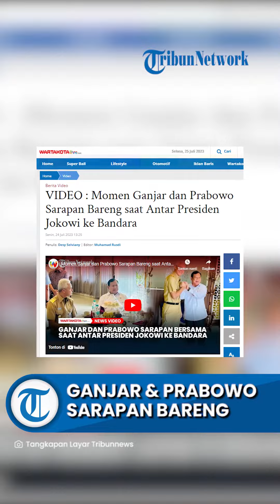MOMEN KEHANGATAN Ganjar Pranowo & Prabowo Subianto Sarapan Bareng saat Antar Presiden Jokowi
TRIBUN-MADURA.COM - Gubernur Jawa Tengah sekaligus Bakal Capres Ganjar Pranowo tiba-tiba bertemu Prabowo Subianto di Bandara Adi Soemarmo, Solo.

Kedua bakal Capres itu sama-sama mengantarkan Presiden Jokowi ke Bandara Adi Soemarmo usai kunjungan di Jawa Tengah, Senin (24/7/2023).

Pertemuan Ganjar Pranowo dan Prabowo Subianto pun dibagikan Erick Thohir. Baik Prabowo Subianto dan Ganjar terlihat sarapan pagi bersama di meja makan.